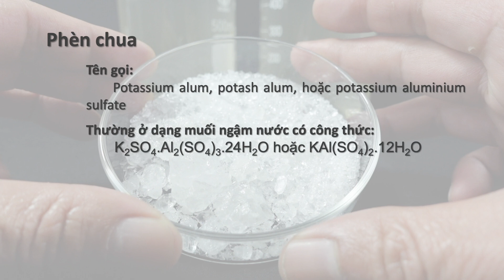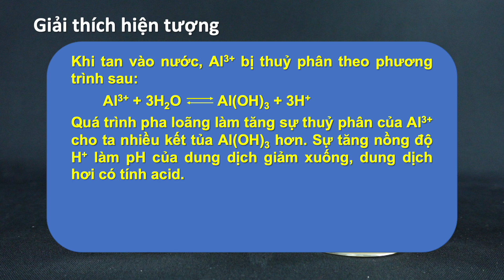Làm trong nước bằng phèn chua KAl(SO4)2.12H2O. Treating water with potassium alum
Treating water with potassium alum
用明矾处理水
カリウム明礬を使って水を処理する

Phèn chua: Kali alum
Xử lý nước: Water treatment